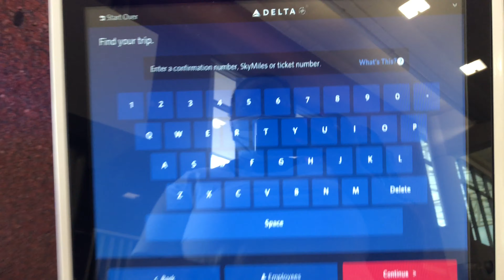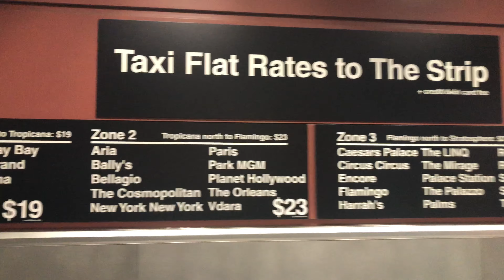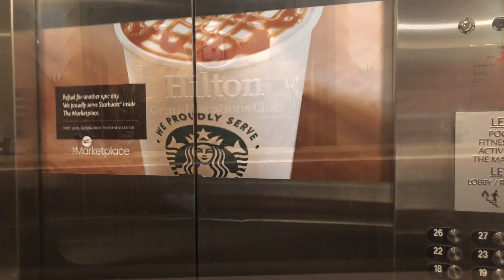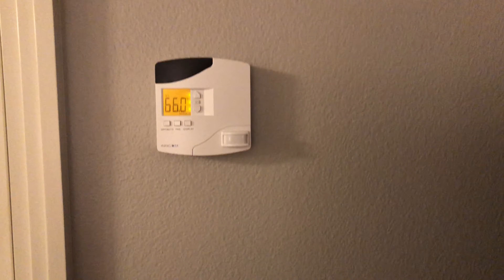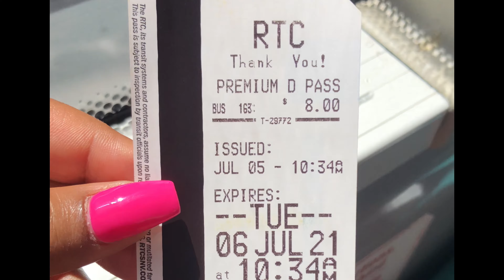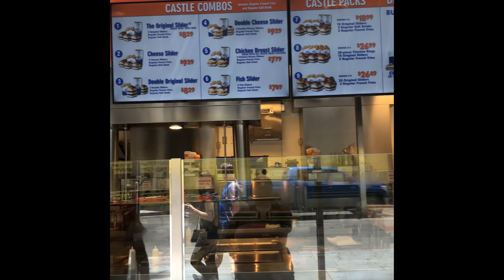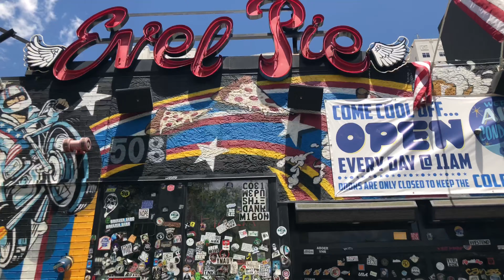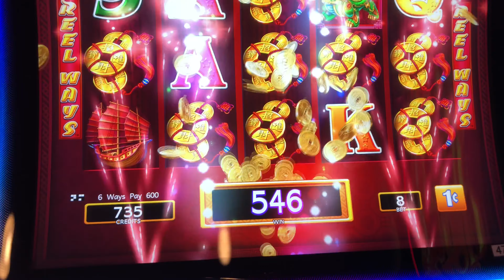Las Vegas Vlog 1: Hilton Grand Vacations Fremont Street Experience, $10 Tattoos & Fremont Casino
Chapters🕑
0:00 - Intro
1:30 - Checking In & Airport Things:
2:51 - Dinner at Gordon Biersch (Located on Terminal A in ATL airport)
3:50 - It's time to fly!
3:55 - Touching Down in Vegas:
4:30 - Explaining the Las Vegas Taxi Flat Rates
4:51 - Cab Ride
5:36 - Checking In and Room Tour at Hilton Grand Vacations
7:48 - Pool View at night from our room
7:51 - The Time Difference Hit Me.
8:12 - Jack Daniels is HOW MUCH?
8:30 - My thoughts about the flight/hotel/cab experience.
10:03 - What I learned from the experience flying from ATL to LAS.
10:46 - Fireworks show + walking the strip at night, Walgreens
11:47 - Pool view from our room in the morning
12:37 - OOTD & Good morning chit chat!
14:49 - time to explore!
15:20 - explaining how the RTC pass works for the Deuce bus in Las Vegas.
15:58 - Fremont Street Experience during the day.
18:49 - White Castle for lunch.
20:26 - We went to Koolsville Tattoo
21:52 - Heading back to Fremont at night after a nap.
22:35 - Fremont Casino
23:37 - Coney Island

This video: Las Vegas Vlog: Hilton Grand Vacations Fremont Street Experience, $10 Tattoos & Fremont Casino

Where we stayed:
Hilton Grand Vacations on the Strip

The total was $225.63 because we booked a 4 day 3 night time share presentation promotion that required us to sit through a 90 minute presentation.

They are currently offering similar packages in Orlando Florida, Las Vegas, Nevada and Myrtle Beach for $199 + tax. You can check the site periodically because the locations change. I purchased my package back in 2018, and the options were Las Vegas, Orlando, Fl & New York.  *Please review carefully to make sure that you qualify before booking. I am not liable for any travel that you chose to book.*

kywds: hilton grand vacations las vegas,hilton grand vacations on the las vegas strip,elara by hilton grand vacations,las vegas,hilton grand vacations las vegas strip,hilton grand vacations las vegas 1 bedroom suite,hilton grand vacations suites on the las vegas strip,hilton las vegas,hilton grand vacations suite,hilton,las vegas hilton grand vacations,hilton grand vacations vegas,koolsville tattoo,deuce bus,rtc pass,vegas taxi flat rate,fremont street experience, baecation vlog, vacation vlog, my first time in las vegas 2021, traveling to Las Vegas during July, Las Vegas from Atlanta, Las Vegas things to do in Las Vegas, Las Vegas on a budget, resorts in las vegas, walk in tatttoo, white castle, coney island, fremont casino experience